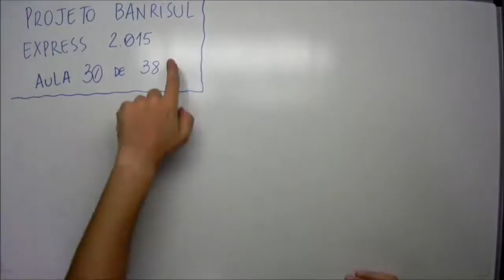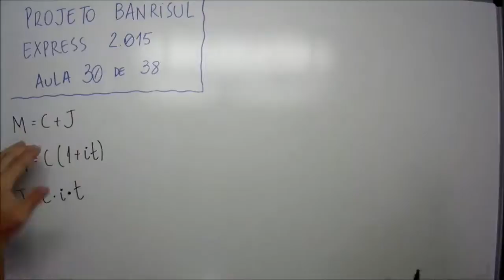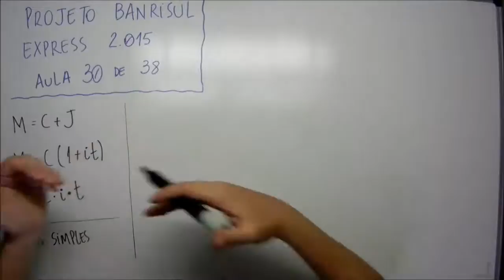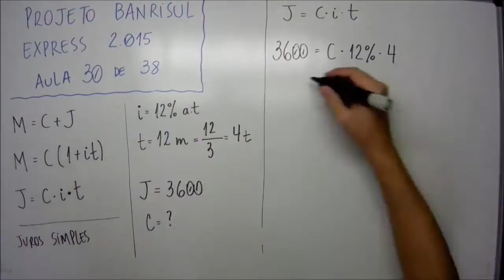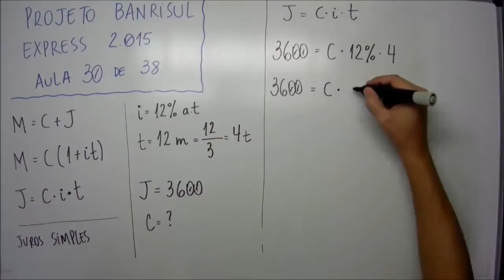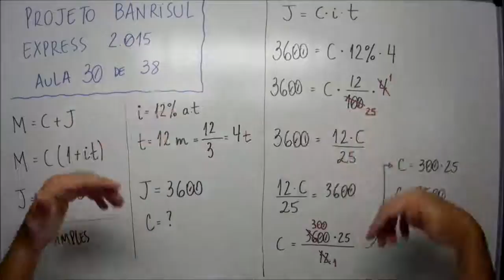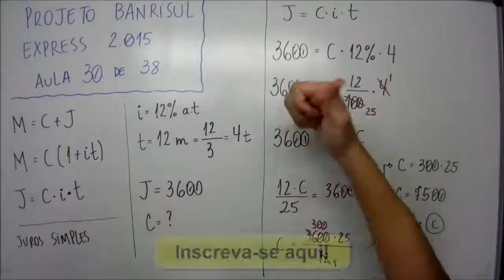Aula 30 de 38 - Matemática e Raciocínio Lógico - Projeto Banrisul Express 2015 - MatemaDicas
Questão:
FDRH – 30 de 38 - Um funcionário público fez uma aplicação a juros simples, com taxa nominal de 12% ao trimestre. Após um período de 12 meses, ele obteve um rendimento de R$ 3.600,00. O capital que foi inicialmente aplicado corresponde a